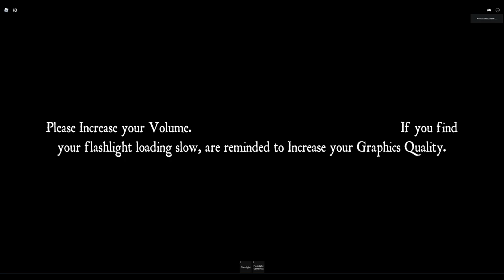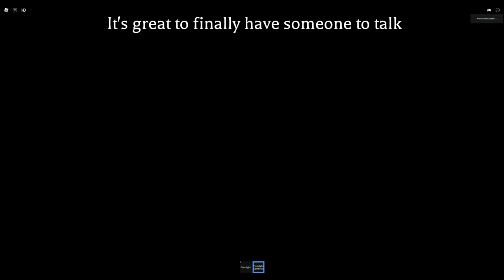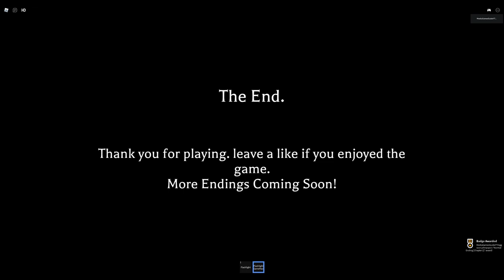The Asylum chapter 2 Full Game & Ending Playthrough Gameplay - Roblox Horror Game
This is a ROBLOX horror game. You are an explorer, you are going to explore an abandoned asylum. Check out the game to explore the unknown!